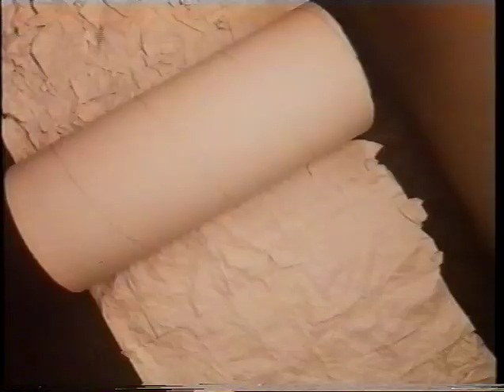Velká Potreba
Miroslav Šindelka 1992, Československo